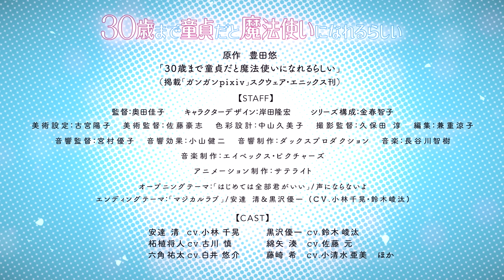【チェリまほ】TVアニメ「30歳まで童貞だと魔法使いになれるらしい」本PV【2024年1月10日(水)24:00～テレビ東京ほかにて放送開始！】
TVアニメ「30歳まで童貞だと魔法使いになれるらしい」（原作  豊田悠（掲載　「ガンガンpixiv」スクウェア・エニックス刊））が2024年1月10日(水)24:00～テレビ東京ほかにていよいよ放送開始！！
ABEMA/U-NEXT/アニメ放題　ほかにて配信も決定！

今後の展開も是非、お楽しみに♪

累計部数250万部突破・実写ドラマ＆映画も大ヒットの‟チェリまほ”がついに待望のアニメ化決定‼
2024年1月10日(水)深夜24:00～テレ東ほかにて放送開始‼

童貞のまま30歳を迎えた主人公・安達は「触れた人の心が読める魔法」を使えるようになってしまった。
地味な魔法の力を持て余していたある日、ひょんなことから営業部エースのイケメン同期・黒沢の心を読んでしまう。
黒沢の心の中は、なんと安達への恋心でいっぱいで――!?

ちょっと不思議な魔法の力が巻き起こす、“爽やかイケメン”から“30歳拗らせ童貞”へのダダ漏れ好意200％ラブコメディ、開幕！

【原作】
豊田悠（掲載「ガンガンpixiv」スクウェア・エニックス刊）

【スタッフ】
監督：奥田佳子
キャラクターデザイン：岸田隆宏
シリーズ構成：金春智子

美術設定：古宮陽子
美術監督：佐藤豪志
色彩設計：中山久美子
撮影監督：久保田 淳
編集：兼重涼子
音響監督：宮村優子
音響効果：小山健二
音響制作：ダックスプロダクション
音楽制作：エイベックス・ピクチャーズ

【キャスト】
安達 清 CV.小林千晃
黒沢優一 CV.鈴木崚汰
柘植将人　CV.古川 慎
綿矢 湊 CV.佐藤 元
六角祐太　CV.白井悠介
藤崎 希 CV.小清水亜美
ほか

【放送情報】
テレ東ほかにて2024年1月10日(水)24:00～放送開始！
【放送情報】
テレ東：１月１０日（水）から毎週水曜深夜２４:００～
テレビ大阪：１月１０日（水）から毎週水曜深夜２５：３５～
テレビ愛知：１月１０日（水）から毎週水曜深夜２５：３０～
ＢＳテレ東：１月１０日（水）から毎週水曜深夜２４：３０～
【配信情報】
ABEMA/U-NEXT/アニメ放題　ほかにて配信！

【主題歌情報】
オープニングテーマ：「はじめては全部君がいい」/声にならないよ
エンディングテーマ：「マジカルラブ」/安達 清＆黒沢優一 (CV.小林千晃・鈴木崚汰)

【原作情報】
「ガンガンpixiv」（スクウェア・エニックス刊）にて好評連載中
コミックス第1巻～第12巻発売中！
最新13巻12月21日（木）発売予定

©豊田悠／SQUARE ENIX・アニメ「チェリまほ」製作委員会